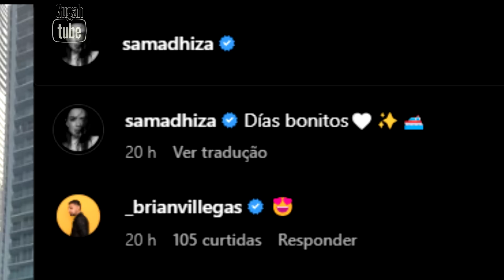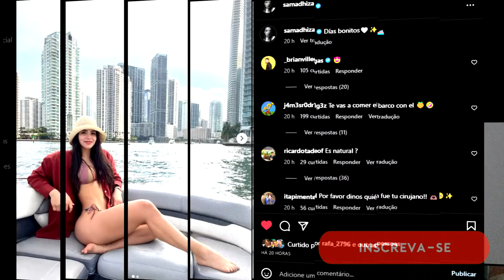WILLIAM LEVY DEU LIKE NAS FOTOS DE SAMADHI ZENDEJAS NO BARCO? HOJE INICIAM GRAVAÇÃO DE VUELVE A MÍ